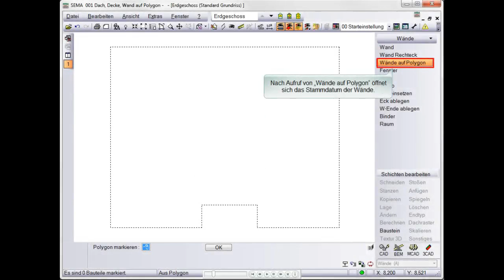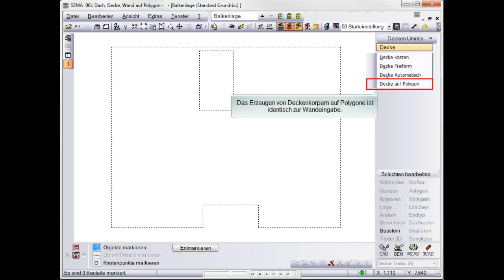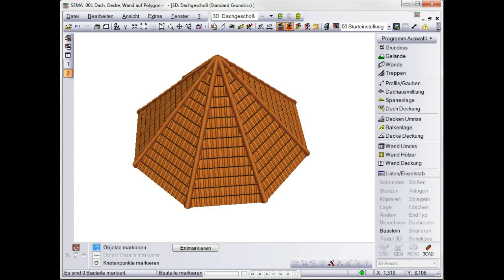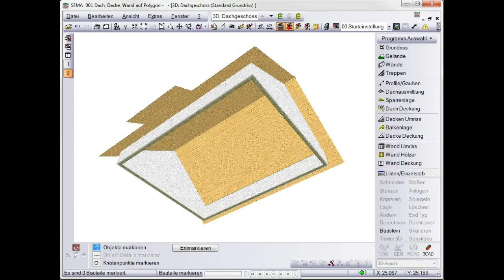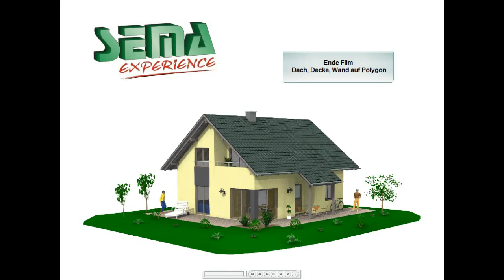Dach, Decke, Wand auf Polygon V 12.1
Vollautomatische Erzeugung von Wänden, Decken und Dachausmittlungen auf geschlossenen Linienzügen.